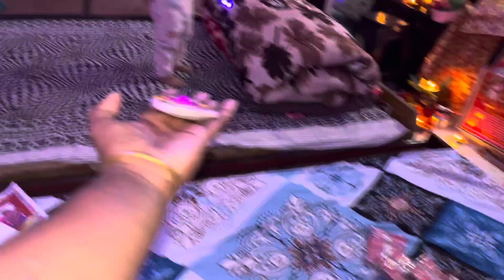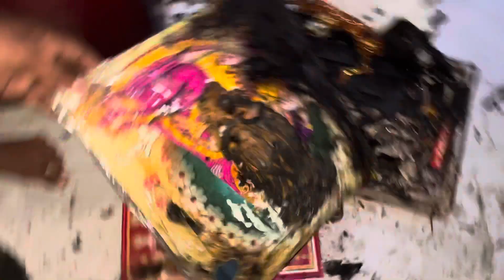Ghar Me Aag Lag Gai Diwali Pe | Sab Kuch Jal Gaya Ho Gaya Mota Nuksan